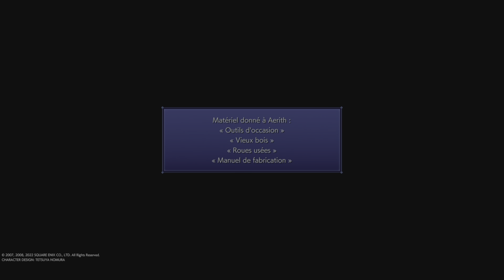Crisis Core : Final Fantasy 7 Reunion | #17 Voyage à Nibelheim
17e vidéo sur Crisis Core : Final Fantasy 7 Reunion.

Zack profite de passer du temps avec Aerith et lui construit son chariot à fleurs. Une nouvelle mission l'attends en compagnie de Sephiroth et de Cloud. Une fois arrivé sur place, il est mit au défi de résoudre 7 mystères entourant Nibelheim.